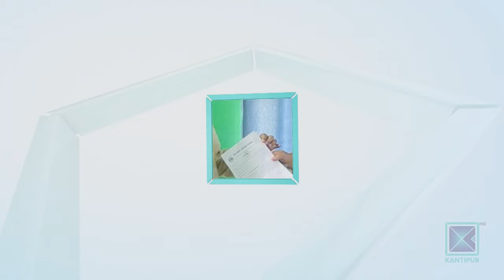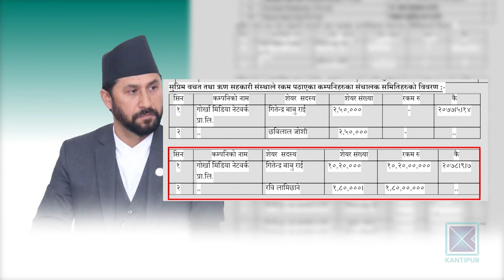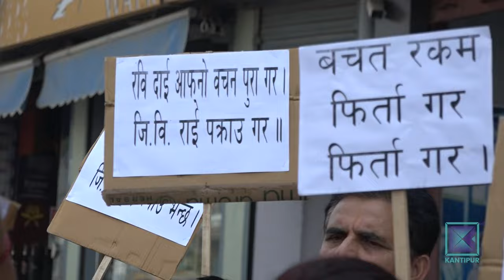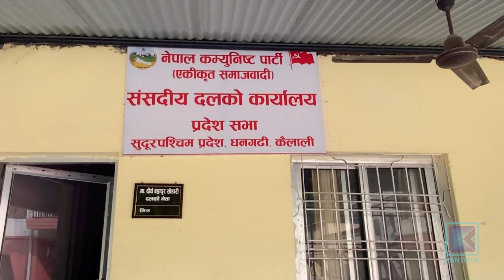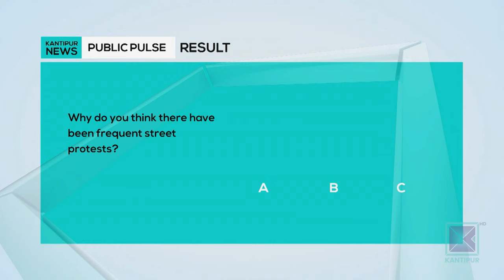Kantipur English News 10:30 PM | Full English News - 16 April 2024